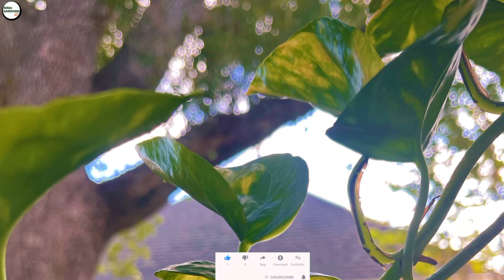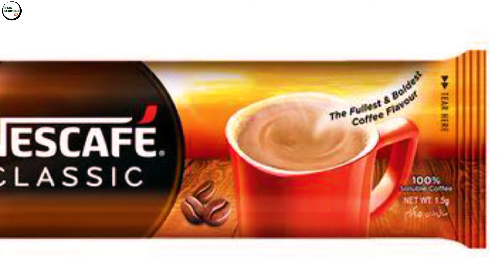liquid fertilizer for money plant |money plant ke liye best fertilizer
fertilizer for money plant
liquid fertilizer for plants
money plant fertilizer
best fertilizer for plants
best fertilizer for money plant
money plant
fertilizer for plants
natural fertilizer for plants
liquid fertilizer
homemade fertilizer for plants
liquid fertilizer for money plant
money plant care
liquid fertilizer for plant
best fertilizer for money plant in water
homemade fertilizer for money plant in water
organic fertilizer
plants fertilizer
money plant fertilizer
money plant
fertilizer
money plant
liquid fertilizer
homemade fertilizer for plants homemade fertilizer
calcium for plants
natural fertilizer
organic fertilizer
best fertilizer
plants fertilizer
milk fertilizer
organic fertiliser
fertilizer
sea weed solutios
seaweed extracts
seaweed online
how to fertilise soil
how to fertilization
how to fertilize potted plants
how to fertilize indoor plants
plant fertilizer at home
plant fertilizer online
garden up
container garden
urban gardening
urban gardener
india
home gardening
balcony gardening
ekt
ekta chaudhary
indian gardening channel
best liquid fertilizer for money plant moneyplantcar
pothos
moneyplant
moneyplantcare
moneyplantinwater fertilizerformoneyplant
greenhouse
Best natural liquid fertilizer for plants
specially money plants
best fertilizers for money plant
मनी प्लांट के 1 बढ़िया खाद
सिर्फ 3 दिन में मनी प्लांट हरा भरा हो जाएगा Best natural liquid fertilizer for plants
money plant mein kaun si khad dalen
money plant mein kaun sa khad
dalen
money plant mein kaun si khad dale
fertilizer for plants
fertilizer
money plant
liquid fertilizer
calcium for plants
natural fertilizer
organic fertilizer
best fertilizer
plants fertilizer
milk fertilizer